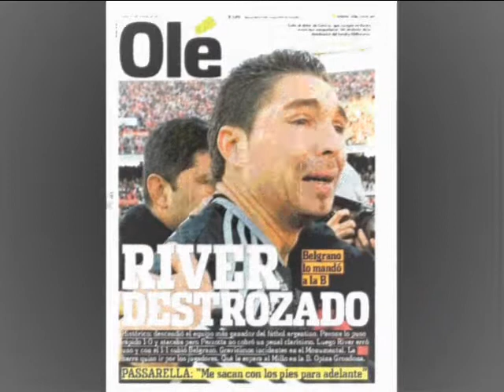El Descenso de River...Según La Vieja Escuela RADIO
A pedido de la audiencia, subimos el audio del resumen que pasamos en la radio sobre el histórico descenso de river (que por cierto fue Muy GRACIOSO).

Agrademos a toda la produccion de La Vieja Escuela RADIO haber realizado este cómico documental titulado COMO SI FUERA LA PRIMERA B.

Disfrutenlo!!!